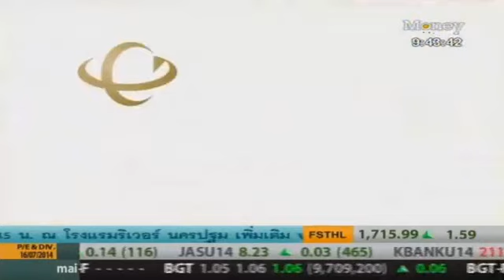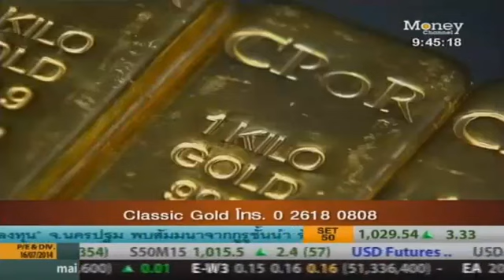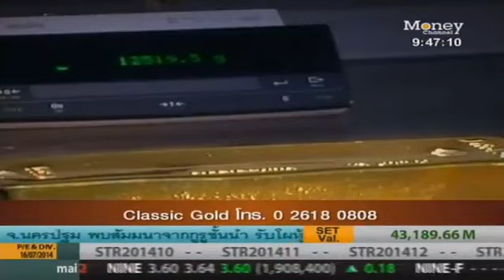รายการ Get SET 17 July 2014 By classicgoldfutures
ในรายการ Get SET ทางช่อง Money Channel ในวันพฤหัสบดีที่ 17 กรกฎาคม 2557